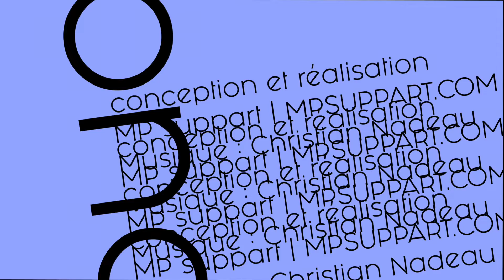Rencontre avec Claire Fafard à la Galerie mp tresart le 3 août 2019